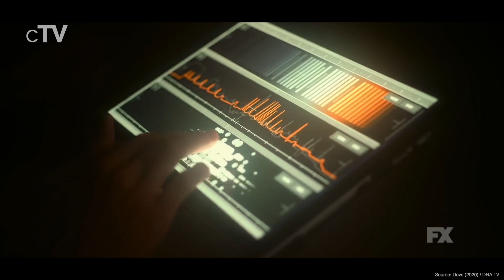Top 10 Mini-Series of 2020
If you want to know the best mini-series you should definitely watch our picks for the best mini-series of 2020. All mini series in this ranking were released in 2020.

Mini-Series in this Ranking:
10. Hollywood (2020): (00:28)
9. The Haunting of Bly Manor (2020): (01:27)
8. Little Fires Everywhere (2020): (02:21)
7. The Undoing (2020): (03:19)
6. Defending Jacob (2020): (04:14)
5. Unorthodox (2020): (05:10)
4. I Know This Much Is True (2020): (06:07)
3. Devs (2020): (07:06)
2. Normal People (2020): (08:04)
1. The Queen's Gambit (2020): (09:54)